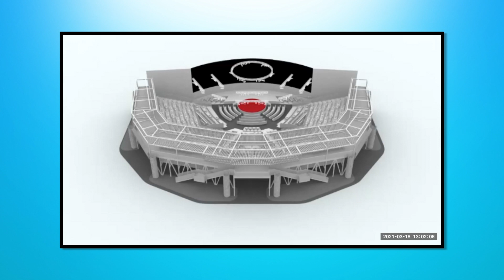Rocky Mountaineer Vancouver Station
Hosts MPI BC Masters Series Event